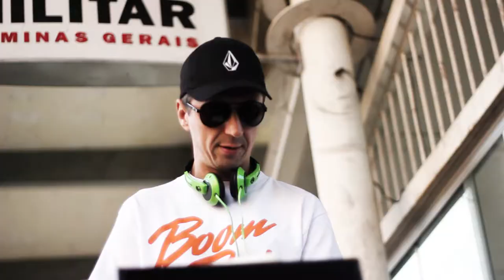Game of Skate - Abril: Domingo com a Família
O Game of Skate acontece tradicionalmente todo segundo domingo do mês e é realizado pela Família de Rua em Belo Horizonte. Confira mais um olhar sobre uma tarde de domingo com muito skate, sol e sorrisos.